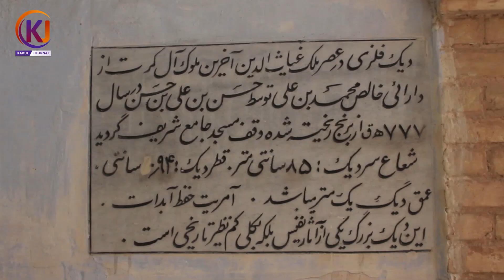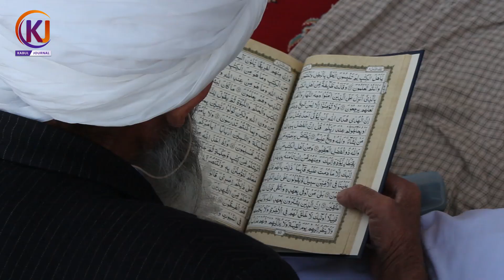گزارش رمضانی از مسجد جامع بزرگ و باستانی هرات